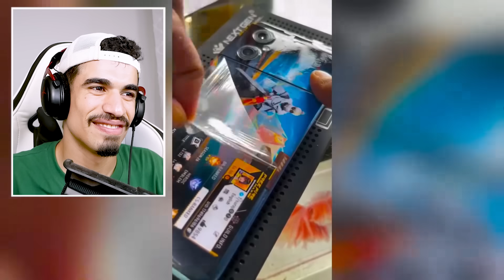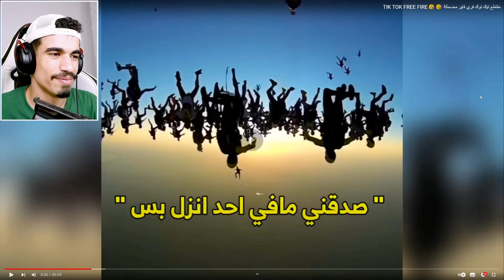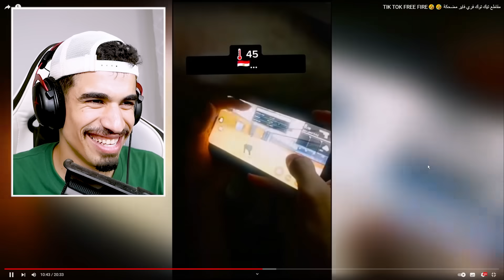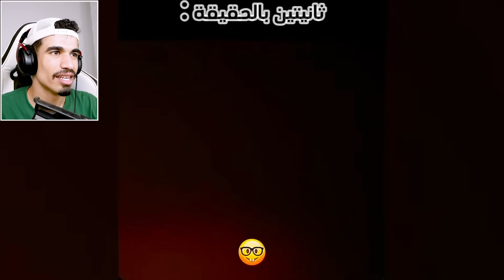وجدت رجل فري فاير الحقيقي !!